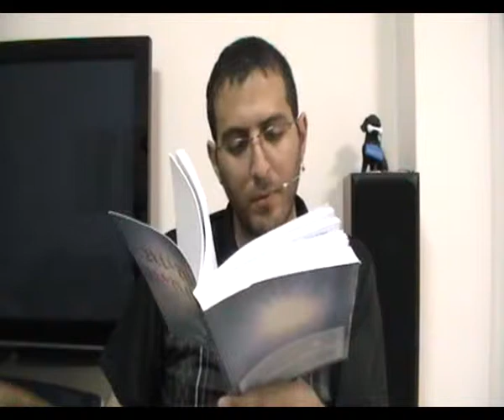אחדות המציאות, סוד הצמצום יש מאין, אחדות ההפכים, מהות המציאות, אחדות הניגודים, אליעד כהן